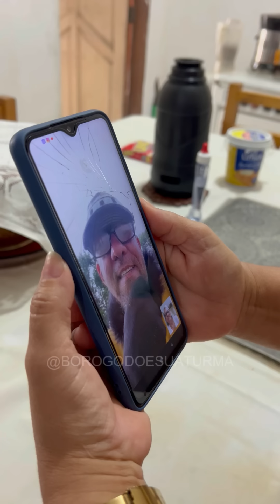OLHA O QUE ELE FEZ COM A FAMÍLIA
NÃO PERCA - VÍDEOS SEMPRE AS 17:30 HORAS